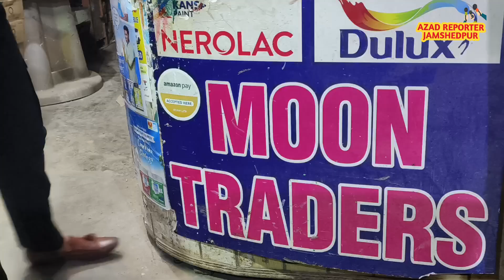Painter Meeting In Moon Traders।। Old Purulia Road Mango Jamshedpur।Md Sagir Alam।06.1.24